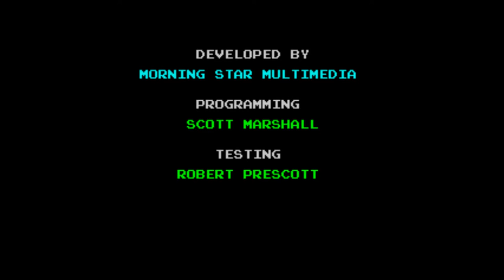SEGA GENESIS FROGGER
SEGA GENESIS FROGGER played on the K Fusion emulator. All for fun.
I love retro gaming.